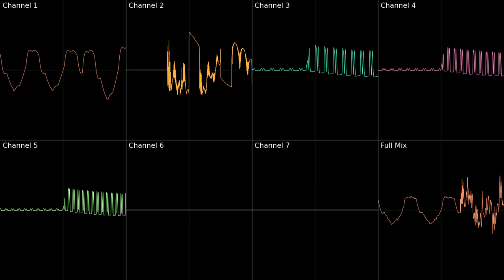Gammed's Theme (Original OPL3 Version)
Basically the original version of gammed's theme that i made on furnace